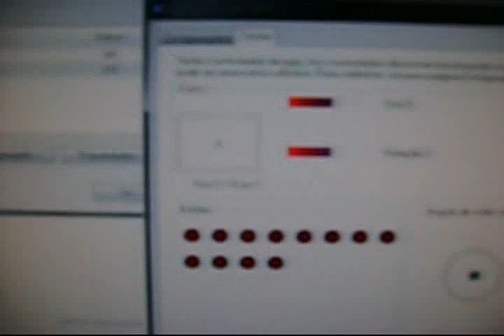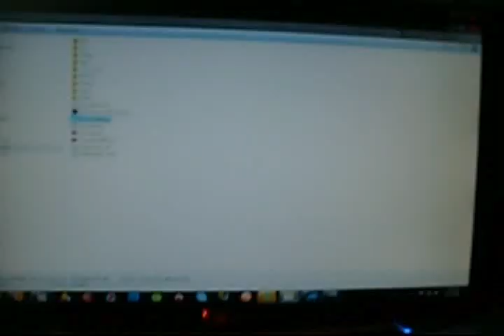Protótipo de controle Arcade analogico..By Arcade Solutions!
Este video contem um protótipo de um controle analogico para maquinas arcades, que pode ser usado em jogos que utilizam de tal sistema.